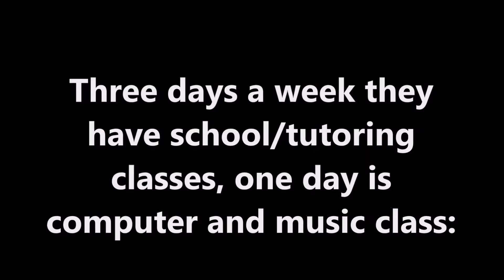Lagoa De Itaenga 2015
Meet the teachers and children of Lagoa de Itaenga, and see what God has done through Living Stones in 2015!